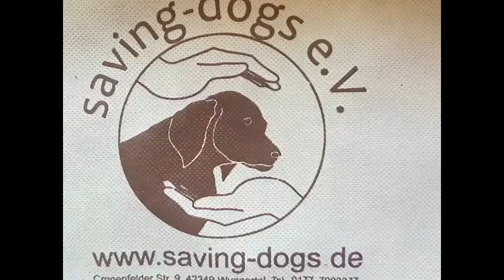Nettys Fortschritte 29.01.2020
🐾Nettys ganze Geschichte